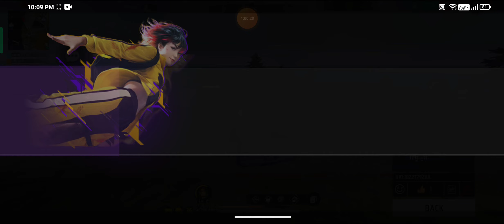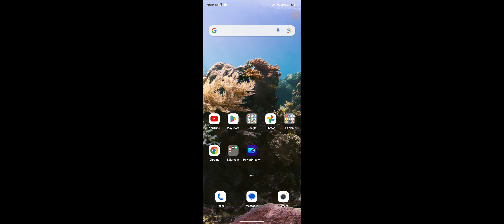Pov green screen kids in corner (2)